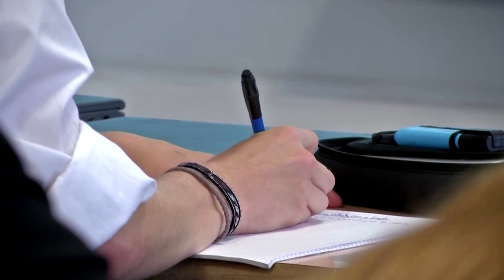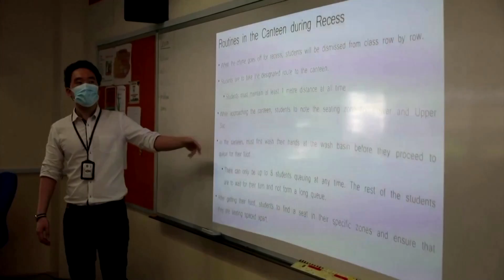Singapore teens 3-5 years ahead of peers as math, reading in 'unprecedented' decline: OECD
Mathematics and reading skills among teenagers are in an unprecedented decline across dozens of countries – and school closures during the pandemic are only partly to be blamed, the OECD said on Dec 5 in its latest survey of global learning standards.

VIDEO: REUTERS